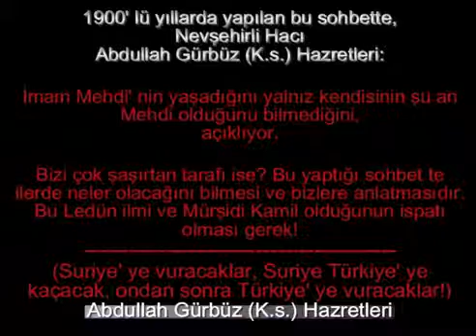Hz Mehdi Yaşıyor!